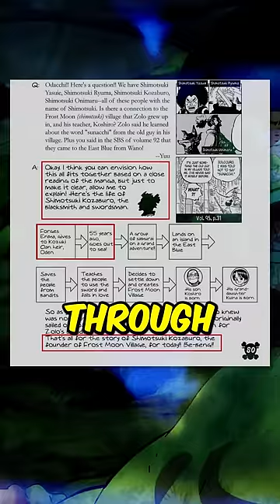ODA LEAKED ONE PIECE 1060 YEARS AHEAD OF TIME!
Use My Rewards Code: HN4JDA